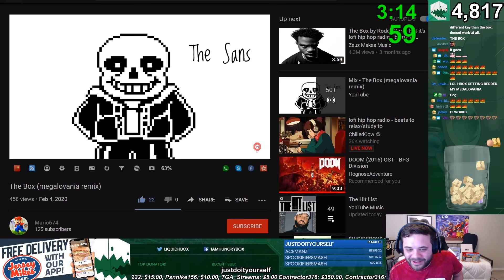My Puff is LITERALLY Broken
or text “hungrybox” to 500-500 - Get one audiobook and two free audible originals with a free 30 day trail.

Hungrybox is approaching his greatest form ever with Jigglypuff, and THIS IS WHAT IT LOOKS LIKE. He's now winning tournaments and taking sets off PGR ranked players. This puff is getting optimized.